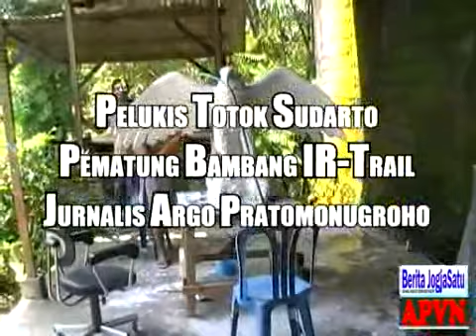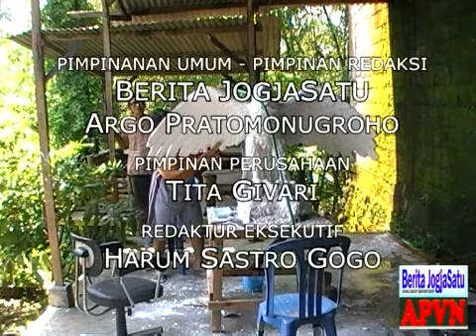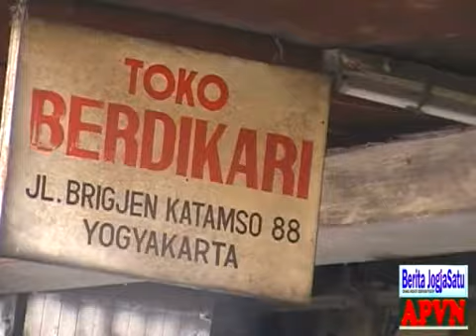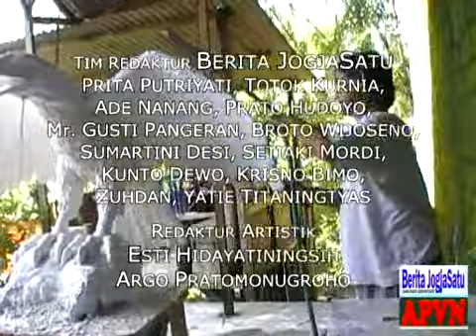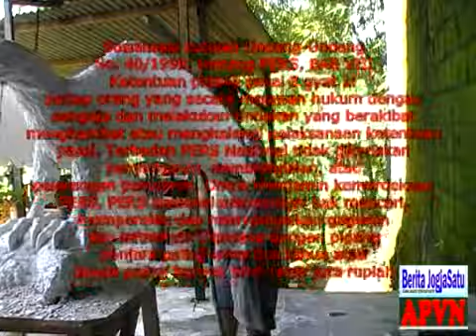Pelukis Totok Sudarto - Pematung Bambang ir-trail - Jurnalis Argo Pratomonugroho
Totok Sudarto -  Pematung Bambang ir-trail -  Jurnalis Argo Pratomonugroho
Berita JogjaSatu - Argo Pratomo Vision News (APVN)
Produksi April 2015